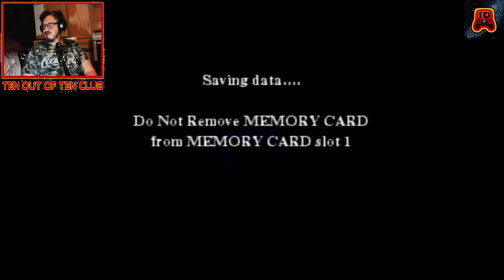Harry Potter And The Sorcerer's Stone - Eermione Stranger - Part 2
Well potterheads, we have met so many characters, and they all look terrible.

We continue this, latersss. --